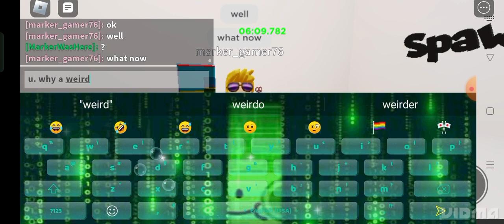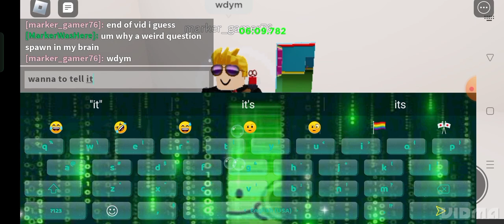doors in ohio(with @Purplemarkergaming )